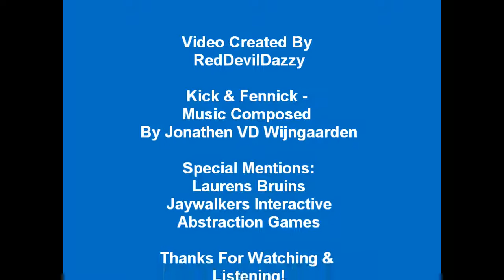Kick & Fennick - OST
Hi guys, this is a special kind of video because I have put together the Official Soundtrack of Kick & Fennick. Back in January 2014 I contacted Jaywalkers Interactive, and got an email from Laurens Bruins, one of the Developers there. I wanted to know more about the games release, and he said it's still coming but they need more time, and this game only had 2 people working on it, Vincent the other dude.

I kept in contact with Laurens to see how development was going, and despite more delays, I tried to be patient for it's PS Vita release. It was released in February 2015 on PS Vita, and I loved it. I did have a rage quit on it, but came back to the game in 2016 to finish it.

Laurens told me that since I've been a really good supporter of the game, I would be getting some gifts from the team, and there was a long wait for these. I got them a few months ago, which included a big poster, art book, and a usb stick. The USB Stick contains the Screenshots trailers, and Soundtrack of the game. I want to share the soundtrack of the game in this video, I'll leave time stamps to each track, and it's title. Thank you Laurens and Vincent for this game, you rock!

1) Nature explore, 0:10 to 1:43
2) Nature tension, 1:44 to  2:50
3) Nature combat, loop, 2:50 to 3:56
4) Industry explore, 3:56 to 5;49
5) Industry tension, 5;49 to 6:38
6) Industry combat, 6:38 to 7:59
7) Industry combat loop, 7:59 to 9:14
8) Main menu, 9:14 to 10:12
9) Trailer, 10:12 to 10:44
10) Score screen, 10:44 to 11:14